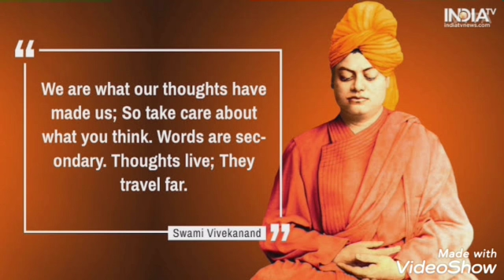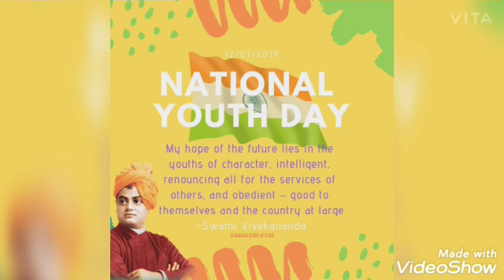Swami Vivekanandan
Gopika Krishnan, Social Science